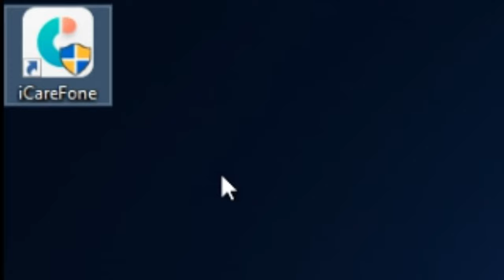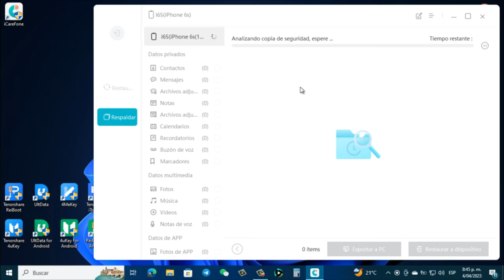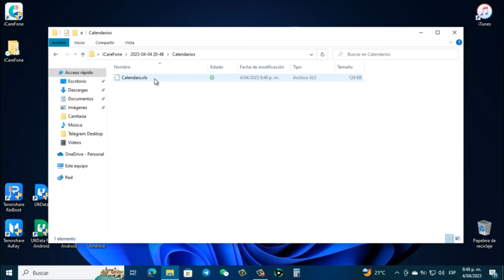IPHONE BACKUP｜cómo hacer copia de seguridad en iPhone en 1 minuto💚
Administre sus dispositivos iOS más fácil que nunca.

0:00 Introducción
1:00 Paso 1: conectar iPhone a la computadora
1:14 Paso 2: seleccionar tipos de datos para respaldar